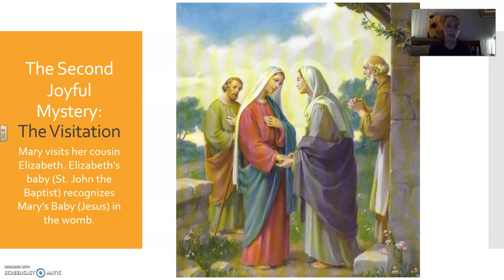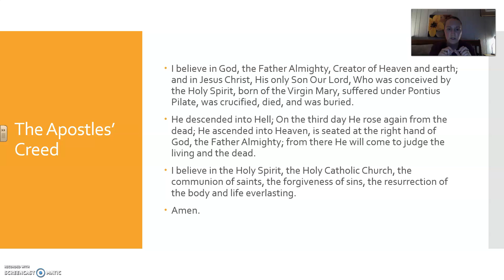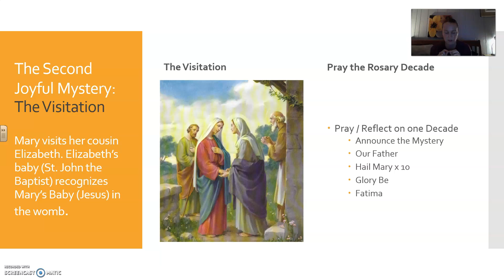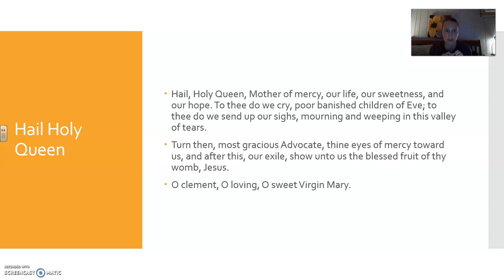Gapinski/Eckroth Joyful Mystery 2